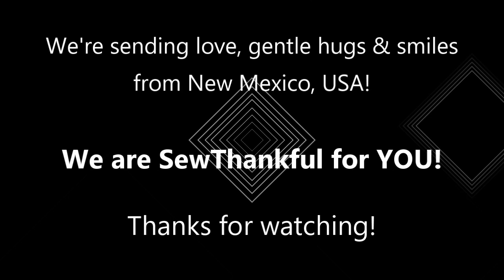New Mexico Homestead Preps For April Snow Storm | Goats, Pups, Chickens | SewThankful on the Farm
In this video I'll take you down to the barn before we head out with the pups for our quick perimeter walk in the cold. We'll check on the baby goats, mama goats, and collect some eggs from the chickens. Then, I've got to get ready for the big snow storm they say is coming. It's mid-April in New Mexico don't, ya know!?!

In addition to having a large "no dig" summer garden each year, we raise egg laying hens and registered Nigerian Dwarf Goats on our small farm located less than 30 minutes outside of Albuquerque in a high desert mountain area of New Mexico.

We are SewThankful for you. It is our goal to serve you with:
    ❣️Educational videos about sewing & quilting patterns & products
    ❣️Entertaining videos about life on our small farm, the animals we care for, and learning how to be more self sufficient in growing our own vegetables with a no-dig, beyond organic garden.

SewThankful.com is no mega-corporation. We are a genuine, very small family-owned business. It's just Jeff and me (Tracy) now,  as our kids are all grown and have their own lives. We are friendly, hard working and  humble people.

SewThankful has been serving quilters, sewing enthusiasts & professionals, artists and craftswomen & men for more than 20 years. We offer a wide variety of longarm quilting paper roll pantograph patterns, hundreds of sewing patterns for quilts, aprons, bags, totes and more. We also have a nice selection of tools, notions like zippers & fold-over elastic, interfacing, Superior Threads, Soft & Stable, vinyl mesh, soft polyester mesh, and sew much more. We welcome the opportunity to serve you.

Sending you love, gentle hugs and smiles from New Mexico, USA,

Background Music used via PowerDirector365 licensing